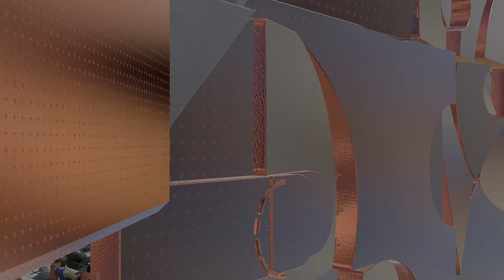NBA 2K22 VIDEOSPIEL: Kyrie IrvingBasketballspieler - New York KnicksProfimannschaft PLAYSTATION 5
NBA 2K22 VIDEOSPIEL: Kyrie Irving
Basketballspieler -  New York Knicks
Profimannschaft   PLAYSTATION 5